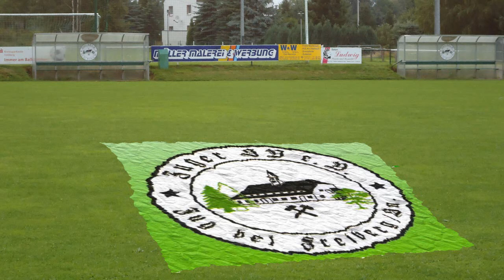Hier beim ZSV ...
Mit diesem kleinen Video möchte ich allen Zuger SV Teams viel Erfolg zur neuen Saison 2014/2015 wünschen.